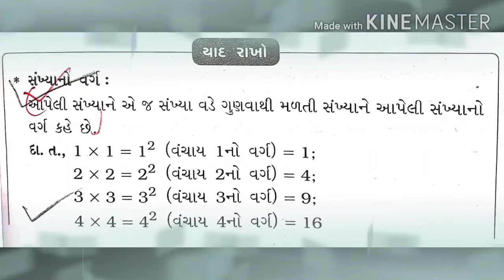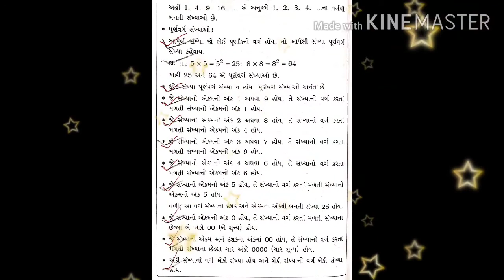STANDARD 8TH MATHS CHEPTER 6 PART 1